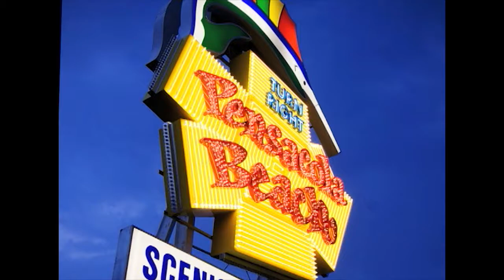Across the Gulf Coast - WSRE's PBS KIDS & Family Day at Gulfarium Marine Adventure Park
For more information on the 2019 WSRE PBS KIDS & Family Day at Gulfarium Marine Adventure Park,